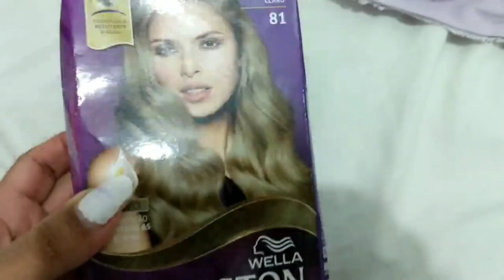VLOG: FIZ UMA TRANSFORMAÇÃO EM MINHA MÃE, MINHA ROTINA NA QUARENTENA! ❤ - Stella Ketllen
No vídeo de hoje eu trouxe um vlog mostrando um pouco como foi o meu dia das mães e minha rotina. Também fiz uma transformação na minha mãe!

TRANSFORMAÇÃO
MAKE
CABELO